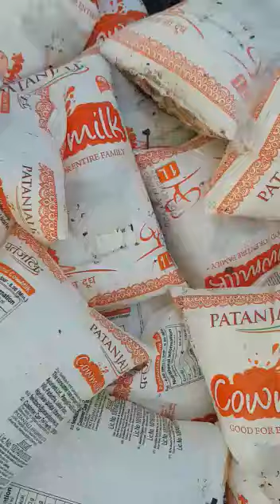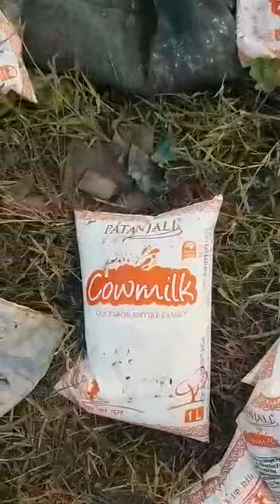February 15, 2020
Patanjali products in trash ..Jai Baba Ramdev